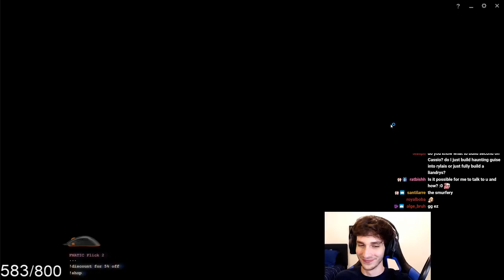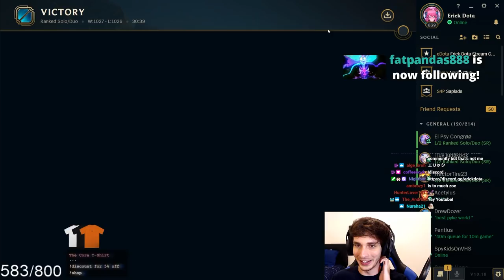When Shiphtur runs into my zoe... he see's the STARS 🏓⭐️ | Grandmaster Zoe | Erick Dota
Hi guys! It's been a while since I've posted a VOD from stream onto YouTube but I felt this game was so fun to watch/good that i'd post it here anyways. Do you mind when I post VODs or do you prefer the 1 on 1?